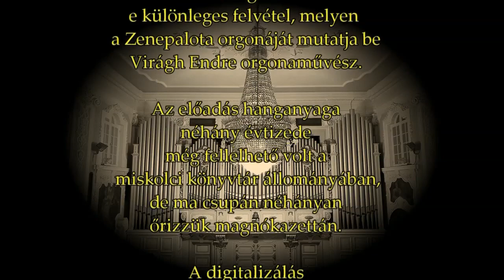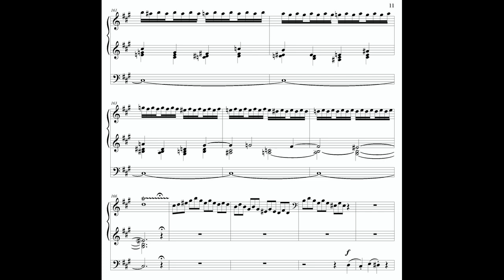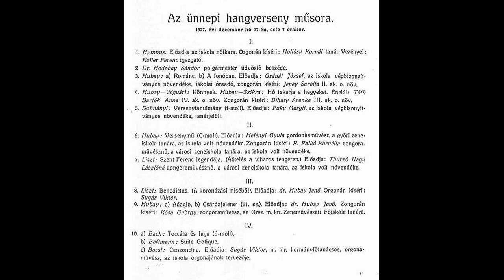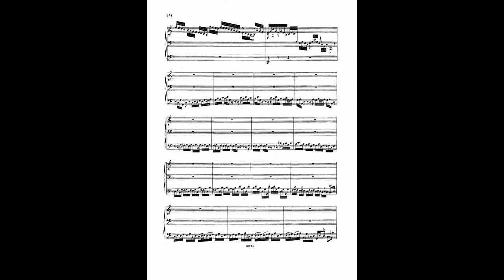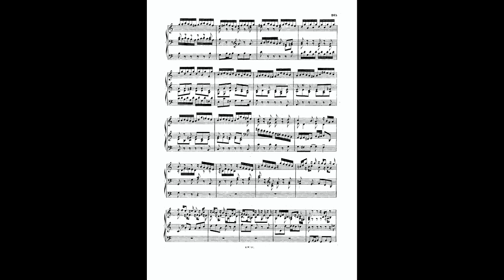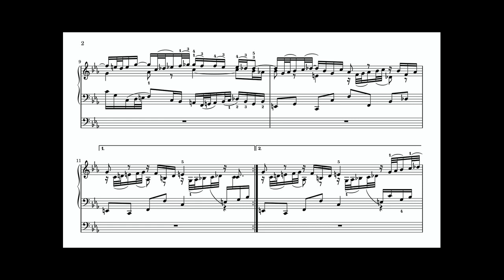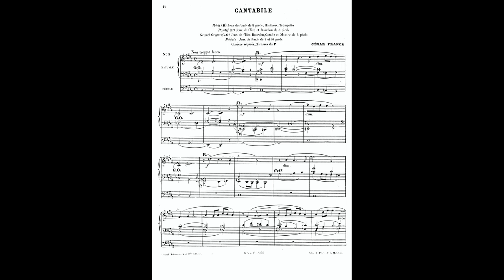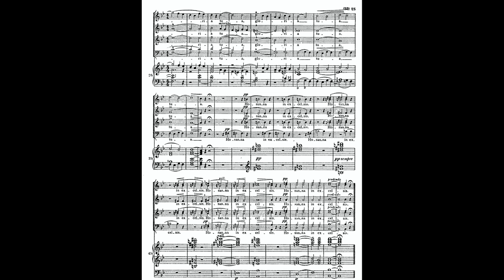VIRÁGH ENDRE: A MISKOLCI ZENEPALOTA ORGONÁJA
Virágh Endre orgonaművész-tanár szemléltetett előadása a miskolci Zenepalota orgonájáról.